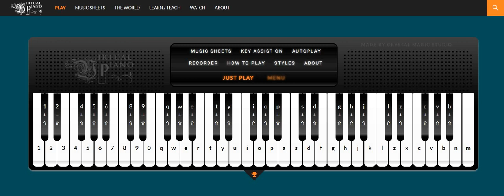The Avengers - Alan Silvestri, by S. Agarwal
Music Sheet:
u u a [up] [tou] I u